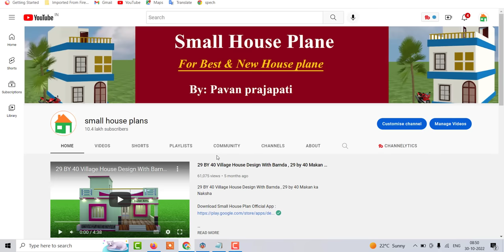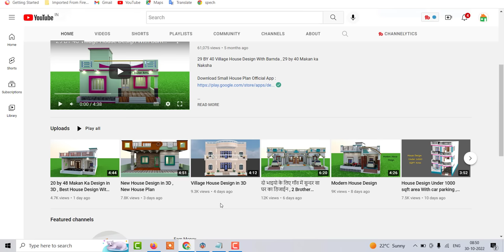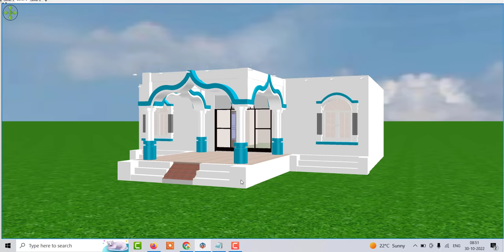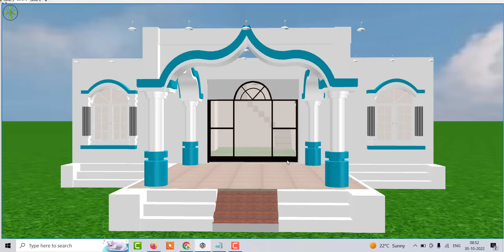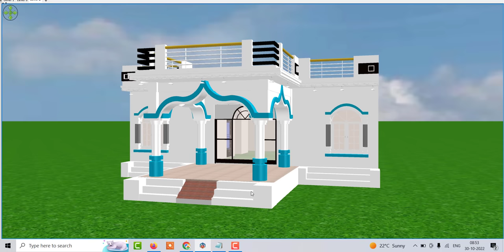3 Bedroom House Design with Porch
3 Bedroom House Design with Porch